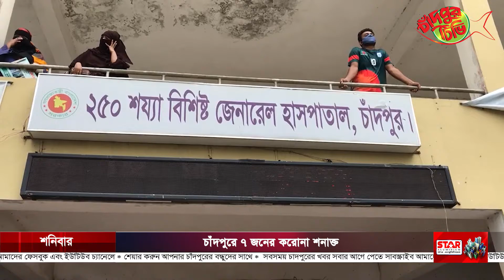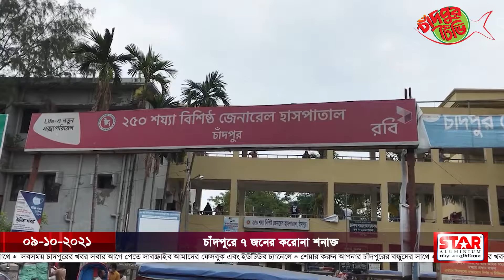চাঁদপুরে ৭জনের করোনা শনাক্ত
চাঁদপুরে আরো ৭জনের করোনা শনাক্ত হয়েছে। এ দিন সংগৃহীত মোট নমুনার সংখ্যা ছিল ৯৪টি। নমুনা অনুপাতে আক্রান্ত শনাক্তের হার ৭.৪৪%। চাঁদপুর সিভিল সার্জন অফিস সূত্রে এ তথ্য জানা গেছে। সূত্র জানায়, শুক্রবার দিনভর এসব নমুনা সংগৃহীত হয়। রাতে রিপোর্ট পাওয়া গেছে।